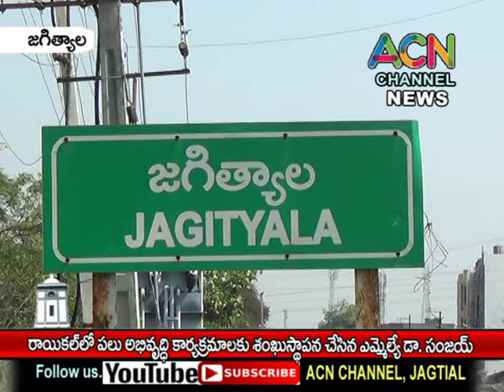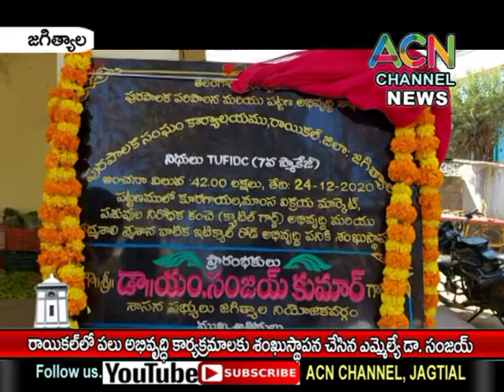జగిత్యాల జిల్లా రాయికల్ పట్టణంలో పలు అభివృద్ధి పనులకు శంకుస్థాపన చేసిన ఎమ్మెల్యే డా. సంజయ్